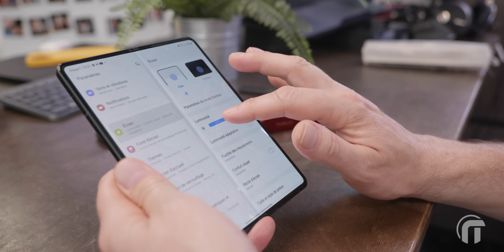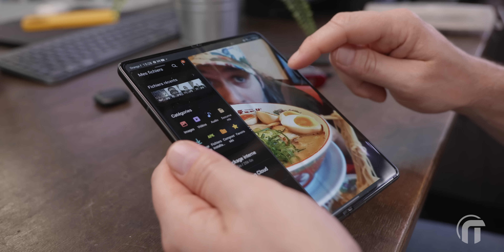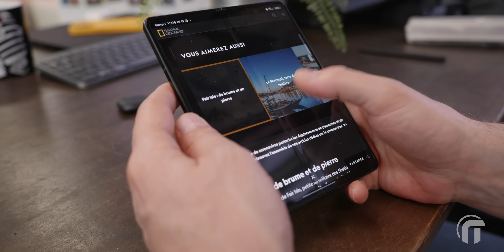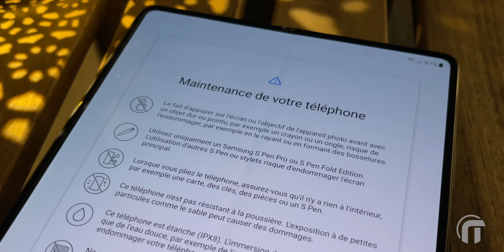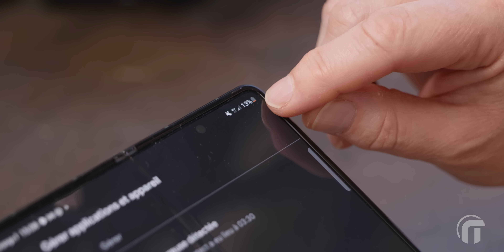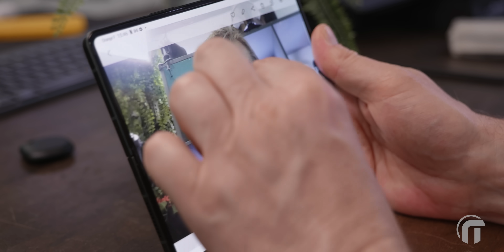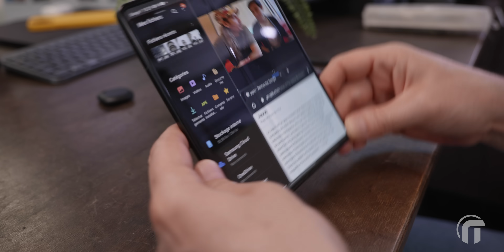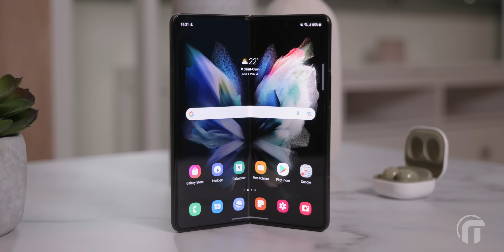Galaxy Fold 3, pour le pli on repassera ! (test complet)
Après la prise en main, le test complet du Galaxy Z Fold 3 ! Bien qu'il corrige une bonne partie des défauts de ses prédécesseurs, le Galaxy Z Fold 3 a-t-il fini par nous convaincre ?
🔴 Galaxy Z Fold 3 sur Amazon
Galaxy Flip 3 sur Amazon
Galaxy Buds sur Amazon
Galaxy Note 20 Ultra sur Amazon

INDEX
00:00 Infos sur ce que vous regardez
00:06 Intro
01:25 Galaxy Fold 3, un véritable couteau Suisse
04:14 Mais, un couteau Suisse à double tranchant
05:06 Un prix excessif
05:36 Un beau pli
05:56 Utilisation du stylet
06:58 Difficulté d'utilisation
07:43 Un mode smartphone très étroit
07:56 Une mobilité limitée
08:39 La batterie
09:08 De belles photos, mais avec deux ans de retard
09:49 La caméra interne invisible
11:08 La stratégie de Samsung
12:51 Conclusion
15:00 Bêtisier
🎵 Down by the River - Bosnow
🎵 No Worries - Kicktracks
🎵 Don't Hold Me - Kicktracks
🎵 Midnight Lovers - Kicktracks
🔴 Un bon VPN c'est comme un bon café ça se sélectionne, Nowtech vous permet d'avoir 3 mois gratuits pour vous faire un avis